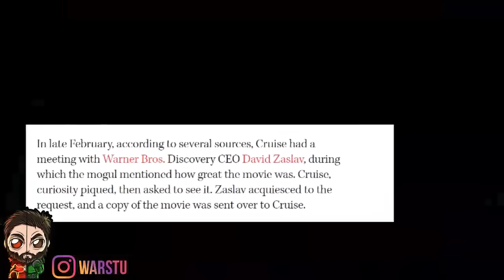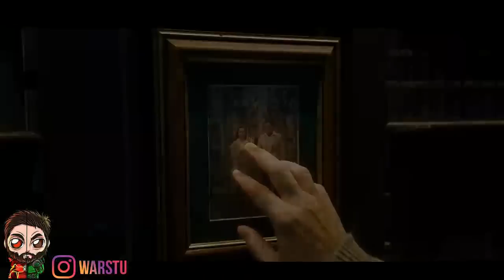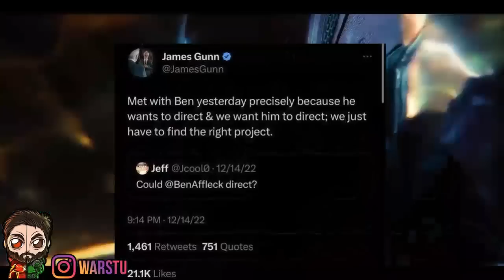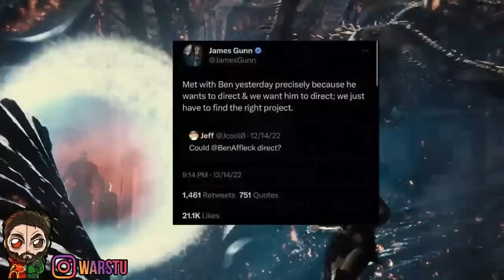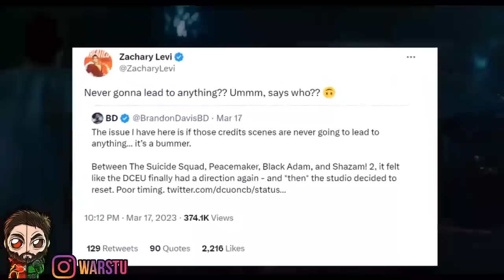The Flash SHOCKING Ending REVEALED! New Cameos | Wild Tom Cruise Marketing & More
The Flash SHOCKING Ending REVEALED! Flash Fake Marketing Tom Cruise Green Lantern & More

►Ezra Miller STILL Getting Replaced At End Of The Flash!
►The Flash New Cameos Added
►Flash Fake Marketing Tom Cruise Green Lantern
►Shazam 2 Post Credit Scene
►GunnVerse
►Ben Affleck Done With James Gunn DCU
►New Flash ENDING Confirmed
►SnyderCon 2023 News
►DCU Future & More
►DCEU It's Over
►Restore The SnyderVerse